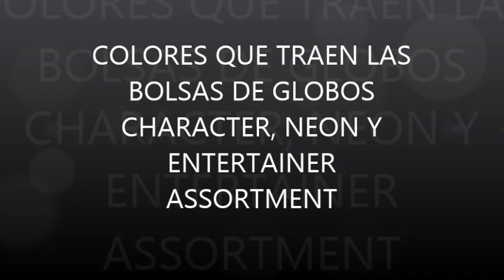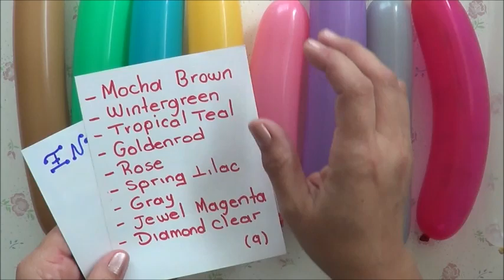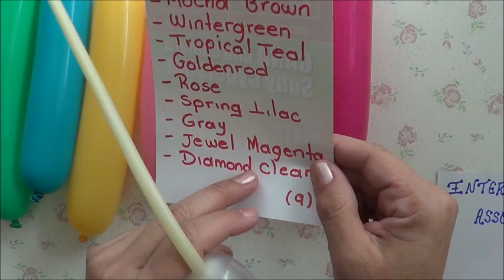COLORES QUE TRAEN LA BOLSAS DE GLOBOS CHARACTER,NEON Y ENTERTAINER ASSORTMENT 2/2 .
ESTE ES EL ENLACE AL PRIMER VIDEO DONDE LES MUESTRO LOS COLORES TRADITIONAL,CARNIVAY Y VIBRANT ASSORTMENT.

EN ESTE TUTORIAL LES MUESTRO LOS COLORES :
 CHARACTER ASSORTMENT  ( WHITE, BLUSH, MOCHA BROWN, GRAY, ONIX BLACK Y  CHOCOLATE BROWN )

NEON ASSORTMENT: (NEON BLUE, GREEN, PINK, ORANGE, VIOLET Y MAGENTA )

ENTERTAINER ASSORTMENT: ( MOCHA BROWN, WINTERGREE, TROPICAL TEAL, GOLDENROD, ROSE, SPRING LILAC, GRAY, JEWEL MAGENTA Y DIAMOND CLEAR)

ASI MISMO TE INVITO A QUE VISITES MI CANAL LLAMADO MANUALIDADES YONAIMY EN DONDE LES MUESTRO COMO HACER BONITAS Y VARIADAS MANUALIDADES PARA MULTIPLES OCASIONES, ESPERO TE GUSTE Y TE SUSCRIBAS. SOLO DALE CLICK A ESTE ENLACE Y TE LLEVARA A MI CANAL .

O SI DESEAS PONERTE EN CONTACTO DIRECTO CONMIGO PUEDES ESCRIBIRME A MI CORREO ELECTRONICO